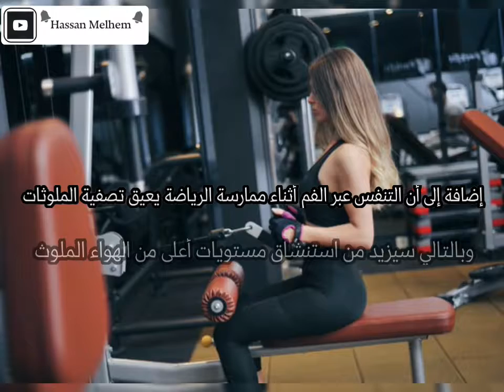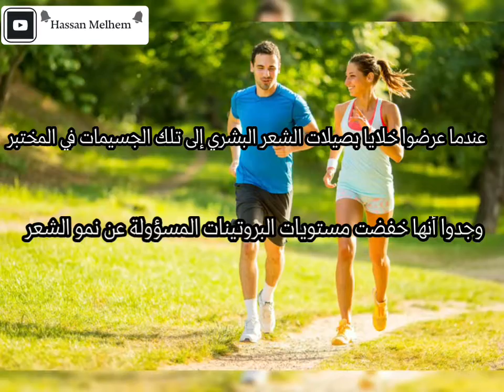خطير جدا ( لا تمارس أي تمرين رياضي في الخارج )!